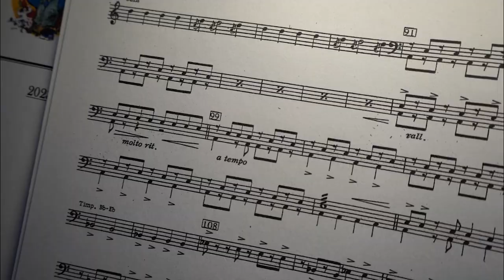Fiddler on the Roof at Angleton High School